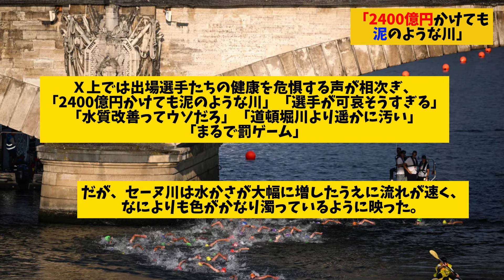【パリ五輪】お粗末な大会となってる...「2400億円かけても泥のような川」水質問題で物議の男女トライアスロンが強行開催